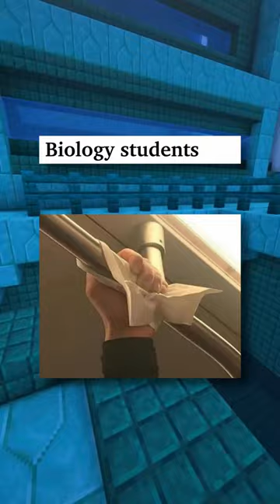Memes That Made Me Laugh!